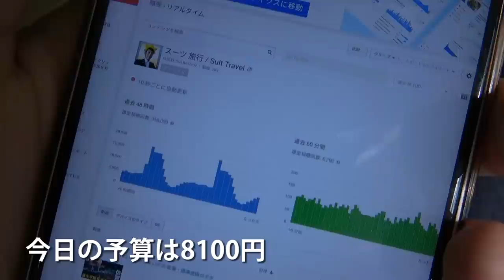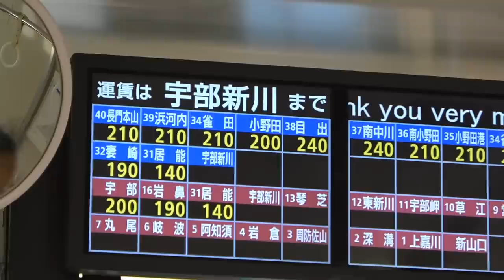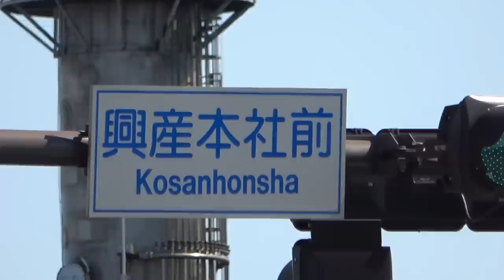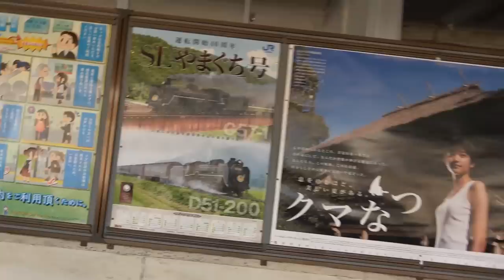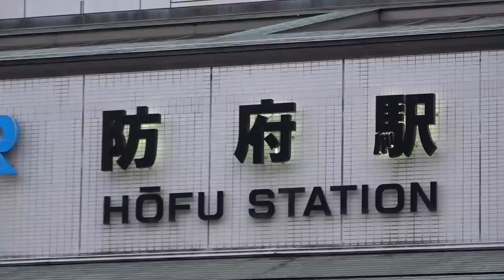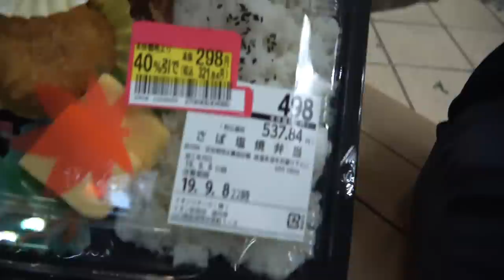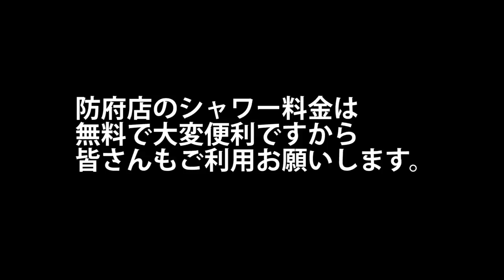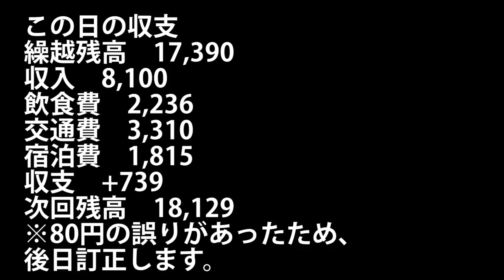(46)【第３０日】車が走る踏切！ 宇部興産の輸送ルートめぐり＆SLやまぐち《夏休み日本一周の旅 下関駅→防府駅》9/8-102│Ube Industries Crossing